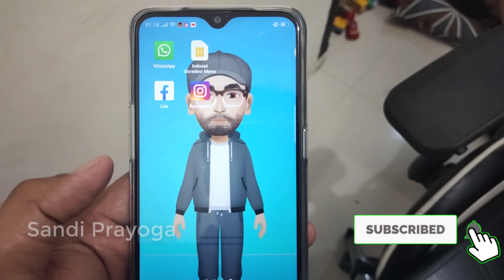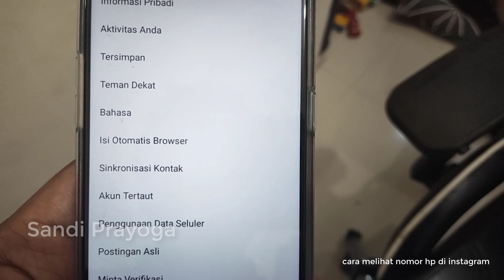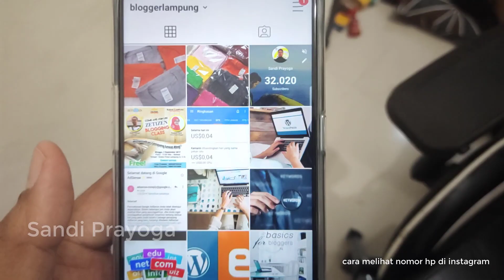CARA MELIHAT NOMOR HP DI AKUN INSTAGRAM SENDIRI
Banyak alasan mengapa seseorang ingin melihat nomor hp yang terdaftar di instagram, biasanya digunakan ketika lupa password dan ingin mereset ulang maka membutuhkan nomor hp terdaftar.

Apabila kalian lupa dengan nomor hp instagram yang terdaftar di akun kalian sendiri maka kalian dapat melihatnya tanpa ragu, silahkan simak penjelasan video ini sampai selesai.

Cara melihat nomor hp di ig sangat mudah, dengan beberapa langkah sederhana anda bisa langsung mengetahuinya dengan cepat. Semoga bermanfaat ya guys!!